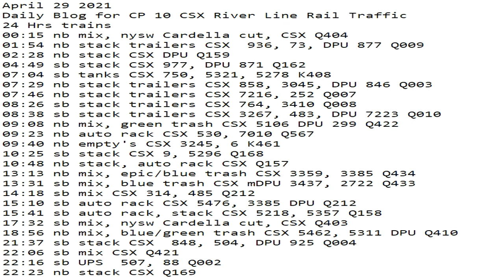April 29 2021 24 Hrs CSX Trains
24 Hrs trains
00:15 nb mix, nysw Cardella cut, CSX Q404
01:54 nb stack trailers CSX  936, 73, DPU 877 Q009
02:28 nb stack CSX DPU Q159
04:49 sb stack CSX 977, DPU 871 Q162
07:04 sb tanks CSX 750, 5321, 5278 K408
07:29 nb stack trailers CSX 858, 3045, DPU 846 Q003
07:46 nb stack trailers CSX 7216, 252 Q007
08:26 sb stack trailers CSX 764, 3410 Q008
08:38 sb stack trailers CSX 3267, 483, DPU 7223 Q010
09:08 nb mix, green trash CSX 5106 DPU 299 Q422
09:23 nb auto rack CSX 530, 7010 Q567
09:40 nb empty's CSX 3245, 6 K461
10:25 sb stack CSX 9, 5296 Q168
10:48 nb stack, auto rack CSX Q157
13:13 nb mix, epic/blue trash CSX 3359, 3385 Q434
13:31 sb mix, blue trash CSX mDPU 3437, 2722 Q433
14:18 sb mix CSX 314, 485 Q212
15:10 sb auto rack CSX 5476, 3385 DPU Q212
15:41 sb auto rack, stack CSX 5218, 5357 Q158
17:32 sb mix, nysw Cardella cut, CSX Q403
18:56 nb mix, blue/green trash CSX 5462, 5311 DPU Q410
21:37 sb stack CSX  848, 504, DPU 925 Q004
22:06 sb mix CSX Q421
22:16 sb UPS  507, 88 Q002
22:23 nb stack CSX Q169